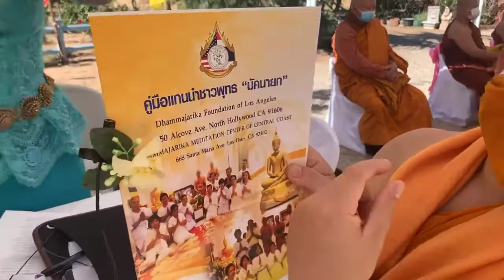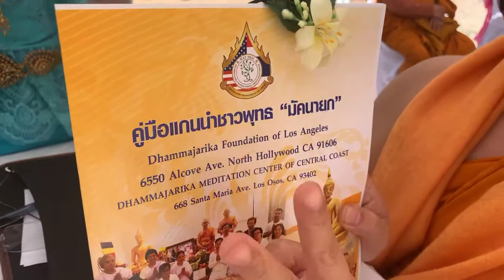พระครูธรรมธรไสว